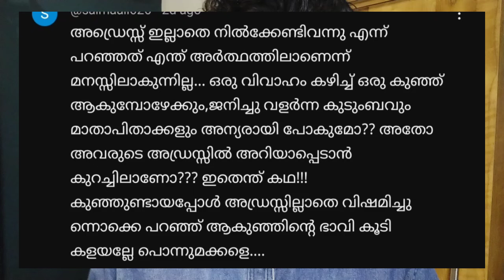പ്രണവ് കൊച്ചുവാണ് കുറ്റക്കാരൻ എന്ന് ആര് പറഞ്ഞു.. 👉